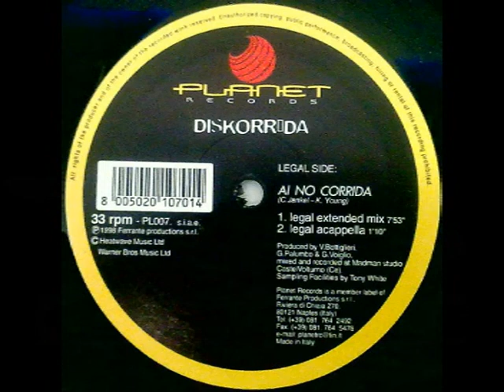Diskorrida – Ai No Corrida (Legal Extended Mix)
Diskorrida – Ai No Corrida
Label: Planet Records (8) – PL 007
Format:
Vinyl, 12", 33 ⅓ RPM
Country: Italy
Released: 1998
Genre: Electronic
Style: House